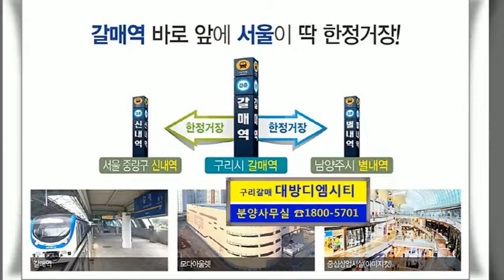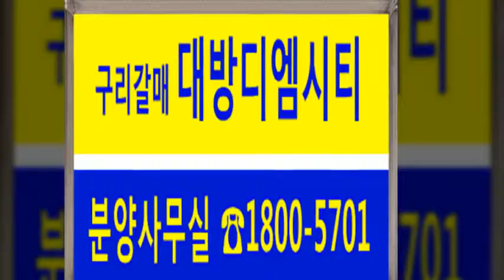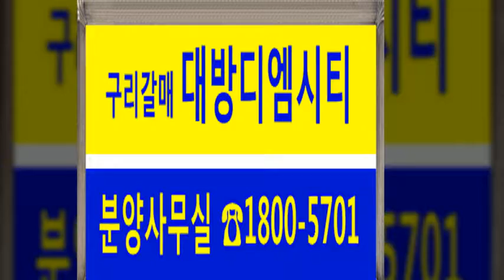구리 갈매역 대방디엠시티 상가&오피스텔 분양